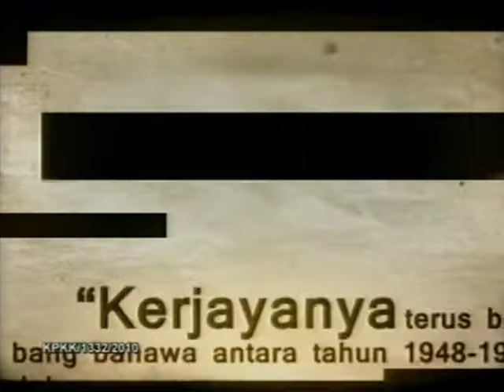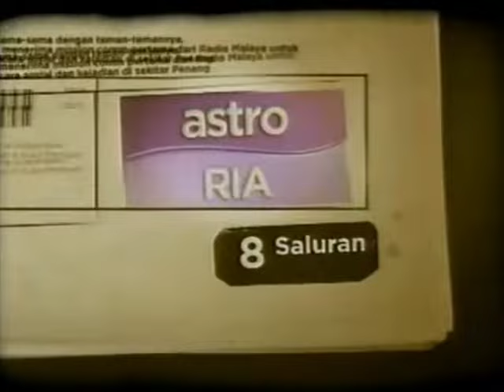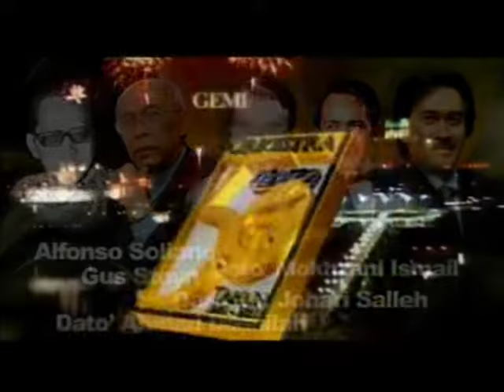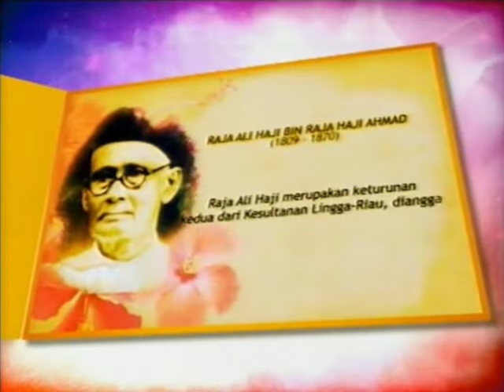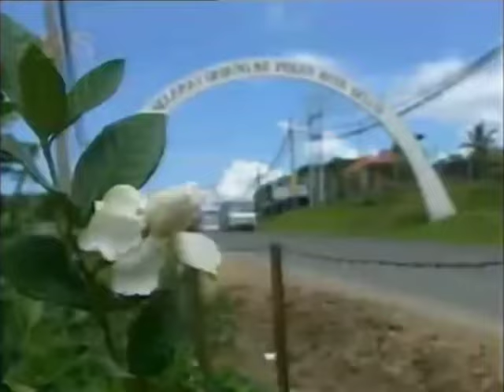Rehat Iklan RTM TV1 (24 Oktober 2010)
Diambil dari siaran langsung malam anugerah Festival Filem Malaysia ke-23 (FFM23).

Thanks to @GMRZLH1992.